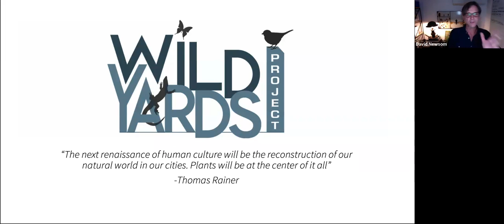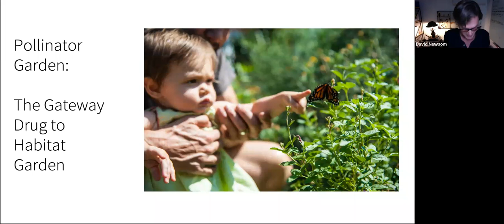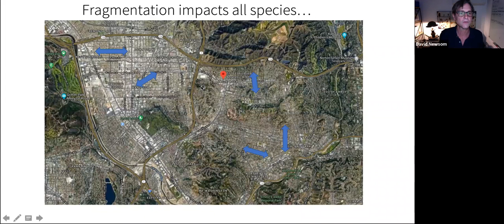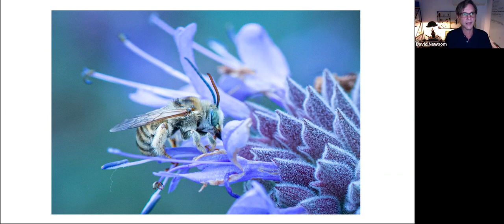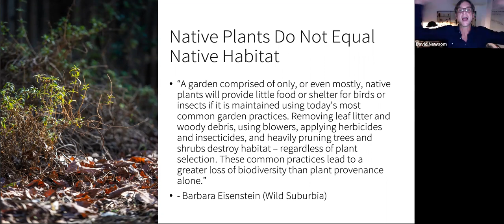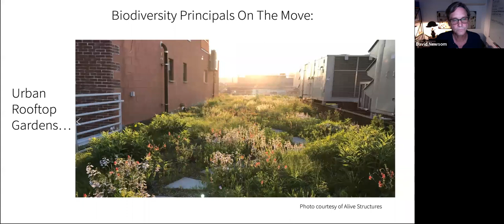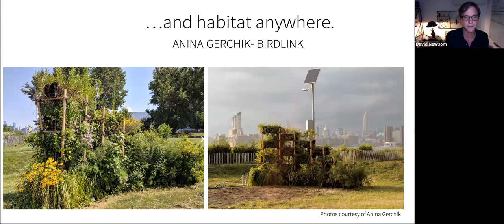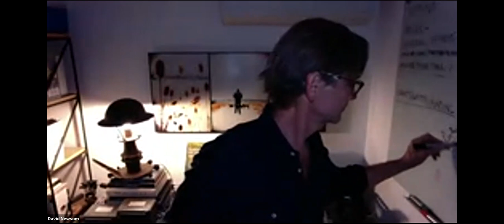November 2021 General Membership Meeting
David Newsom inspires us to see our yards differently.